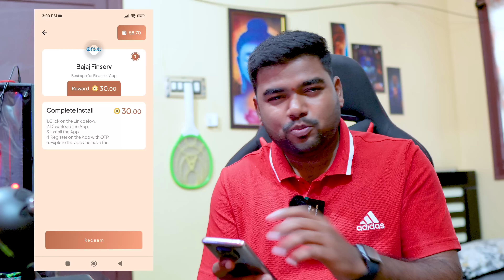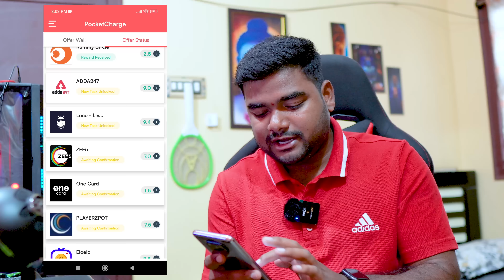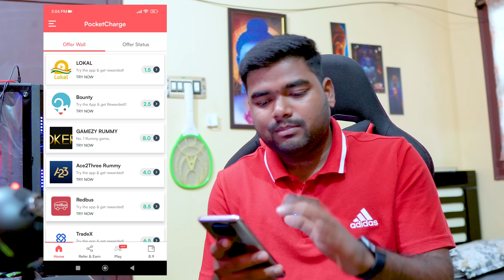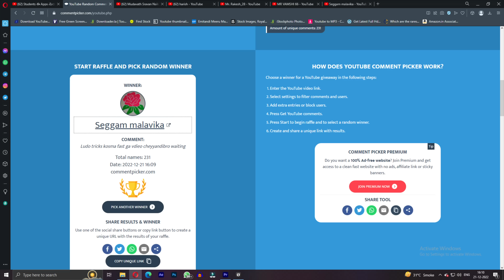ప్రతి Number పైన ₹ 248/- పక్క వస్తాయి | New Money Earning Trick App Telugu 2022🔥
Code: 2EKH2DG3S

Topics Covered -